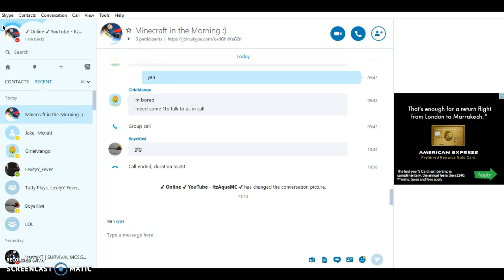Aqua Plays Minecraft 1.0 Ep.1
Hello, Welcome to Minecraft 1.0 EP.1
➸Server IP:
➸Resource Pack:
➸Game: Minecraft
➸[friend]:
➸MCPC IGN: ItzAquaMC_YT
➸MCPE IGN: limajo30YT
➸XBOX360 Live: limajo30YT
➸PS4 PSN: Coming Soon...
➸Skype: amilimajo30
If you add me just message me, Hey
Aqua I am one of your fans!
(Then I will accept the request)
Hope you enjoyed! ❤